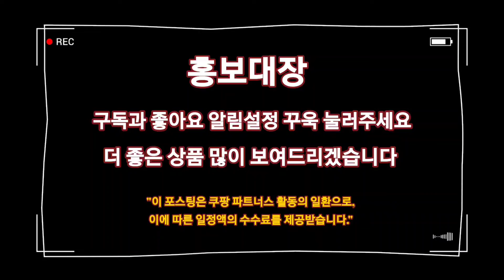크리스마스파티용품 찾으시나요? Best상품 추천드립니다 👍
1위
MERRY CHRISTMAS 은박풍선 커튼 세트4.0 (156)

2위
메리 크리스마스 파티 장식 가랜드 풍선 11종 홈파티 세트@5.0 (16)

3위
메리 크리스마스 파티 은박 혼합풍선세트5.0 (19)

4위
위시샵 크리스마스 파티용품 풍선세트5.0 (4)

5위
크리스마스 파티세트/풍선세트/파티용품5.0 (36)